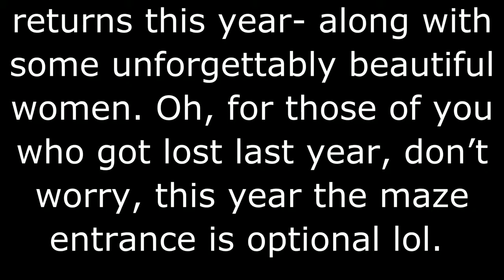Colorgasm® 2018 MAZE video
One of the most unforgettable things about Colorgasm® 2018 was the fact that you had to get in through a maze! The maze returns this year- along with some unforgettably beautiful women. Oh, for those of you who got lost last year, don’t worry, this year the maze entrance is optional lol. FREE PARKING “Come for the fun of it!”